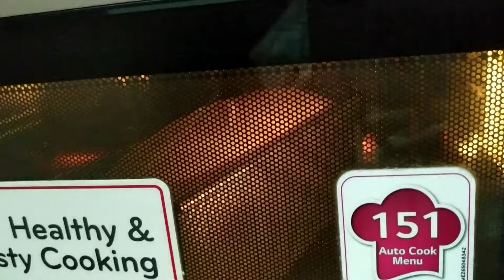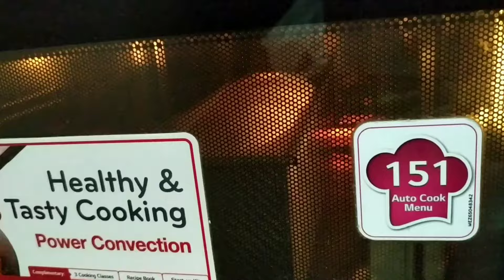Easy Homemade Milk White Bread/Eggless Soft Bread/Bakery style Bread Loaf How to Make Bread Loaf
Easy Homemade White Bread/Eggless Soft Bread/Bakery style Bread Loaf How to Make Milk Bread Loaf

[INGREDIENTS]
Yeast Activation:
1 Cup (240 ml) Warm Milk
3 Tsp Sugar
1 & 1/2 Tsp Dry Yeast

Dough:
300 gm All Purpose Flour (Maida)
1 Tsp Salt
1/2 Cup Water
4 Tsp Butter or oil

[BAKING INSTRUCTION]
Preheat Oven at 200°C. Bake at 200°C for first 20 min followed by 180°C for next 20 min.